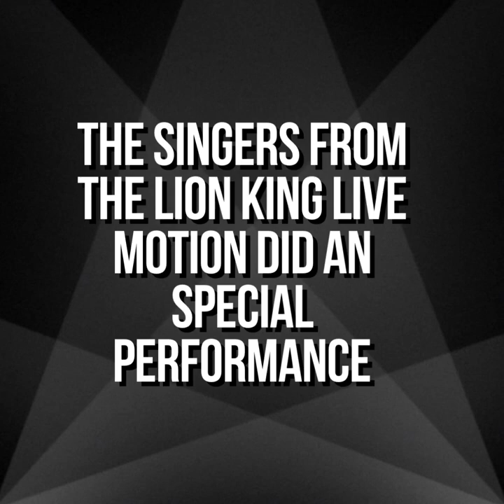Shahadi Wright And JD McCrary surprised us at Festival of lion king, animal kingdom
Shahadi Wright And JD McCrary Gave usa big surprise during the live performance of the Festival of the lion King, at Walt Disney world animal kingdom
They performed a fragment of the song: I just can’t wait to be king before the show